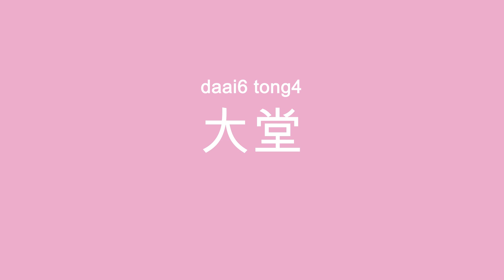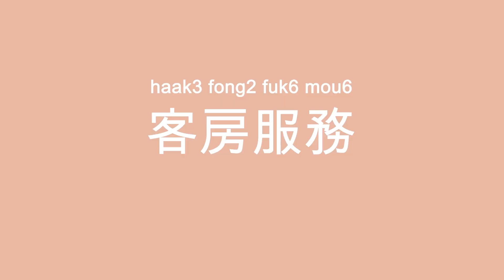Weekly Cantonese Words with Olivia - At a Hotel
Here are your FREE Cantonese lessons, PDF cheat sheets and bonuses for this month! Just click here to access your gifts ↓More details below↓

In this Intermediate lesson, you'll learn Cantonese words about At a Hotel.